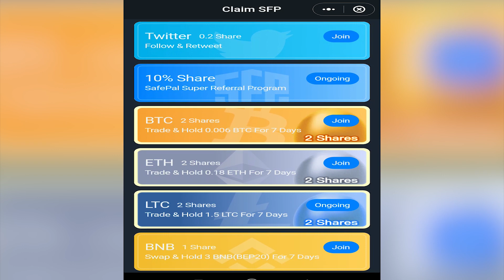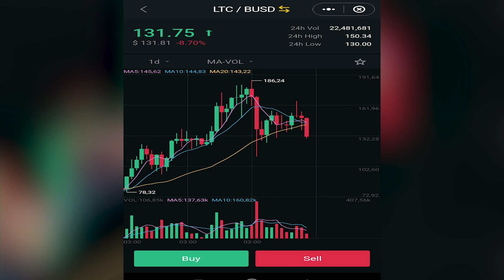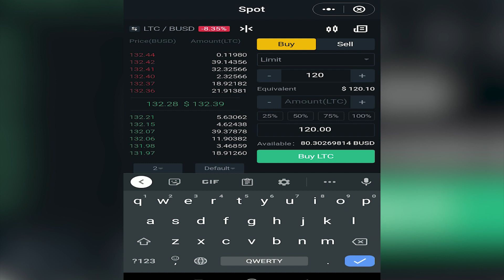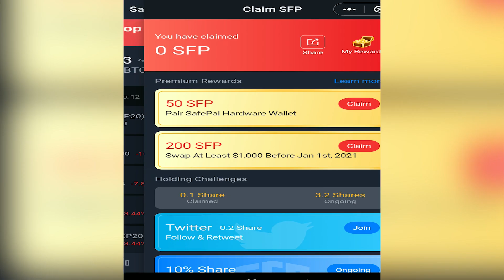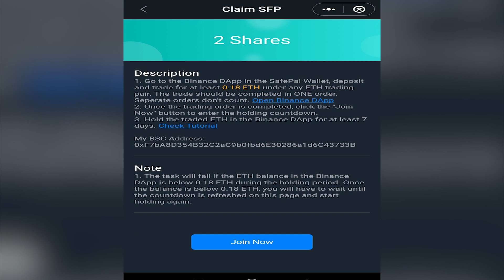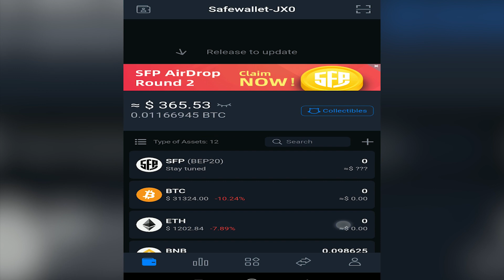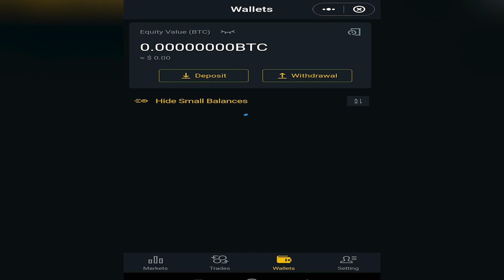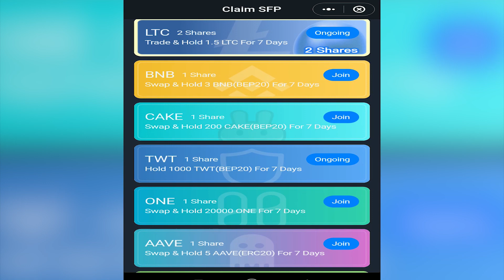Как торговать в кошельке SafePal